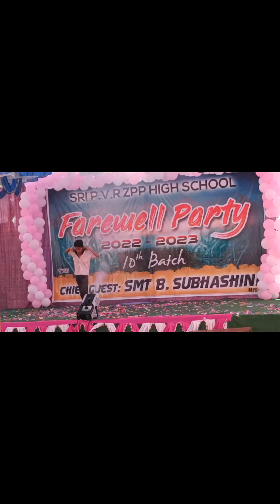March 29, 2023 Farewell party clippings Z.P.P.PH.S .MUNGANDA.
Video from Rani Seshagirirao